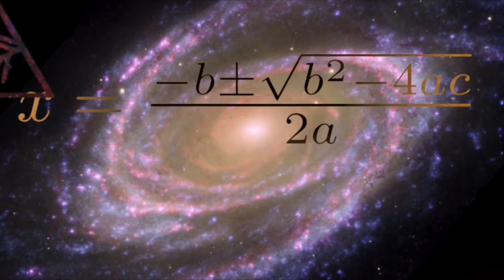January 30, 2018